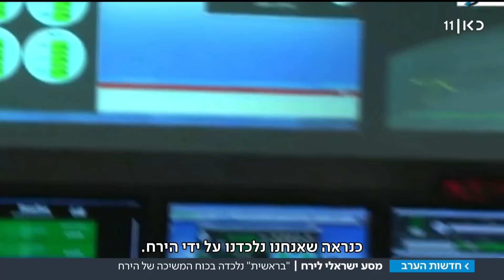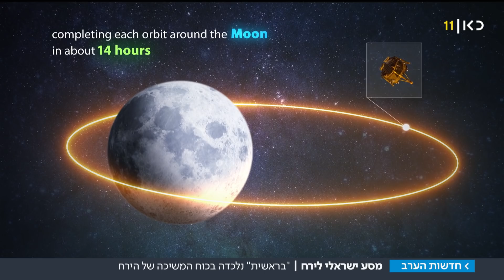התמרון המכריע של החללית "בראשית" - הסתיים בהצלחה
כאן חדשות | SpaceIL והתעשייה האווירית הפעילו את מנועי החללית הישראלית, והיא נלכדה בכוח המשיכה של הירח. "בראשית" צפויה לנחות בעוד שבוע על הירח. כתבתה של שירה הדס נקר, מתוך חדשות הערב 04.04.19